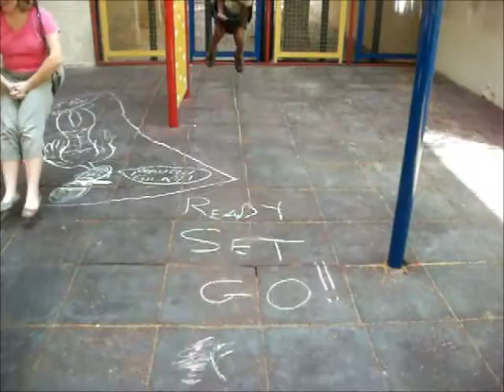The A Train in Motion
I knew I'd regret giving him that ice cream.